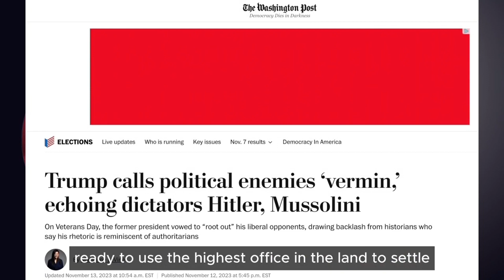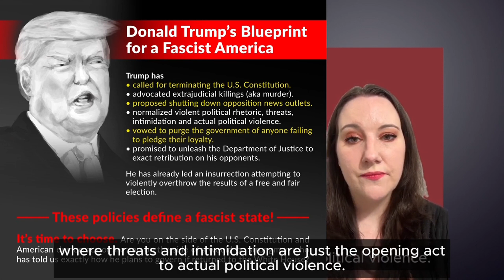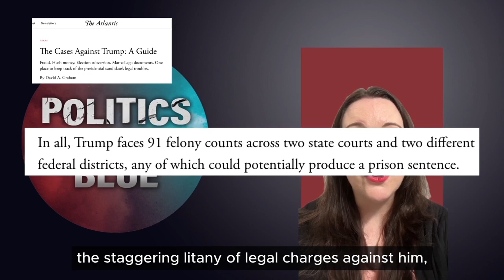Trump's Blueprint for a Fascist America!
In this urgent video pulled from Politics Code Blue podcast episode one, journalist Jenn Dize delves into the potentially dark future of the United States under a second Donald Trump term highlighting Trump's own proposed policies, rhetoric, and actions. The implications here for our democratic institutions and civil liberties are dire.

This video clip is not just an analysis but a call to action, highlighting how important it is that we all take action now and VOTE DEMOCRAT to protect freedom and justice. The message of Politics Code Blue transcends politics and serves as a rallying cry for all who cherish democracy.

 Watch, engage, and VOTE.